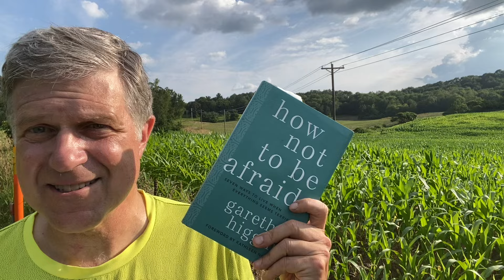Mid-week Chat 7.10.24 Parish News, Book on Fear, Gaza Parish, Something to know about Bishop Gerard.